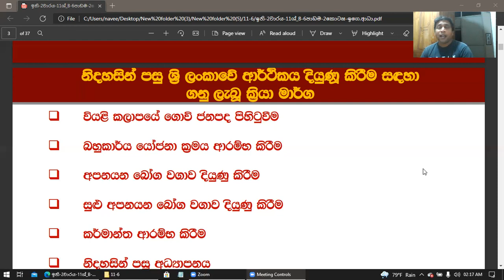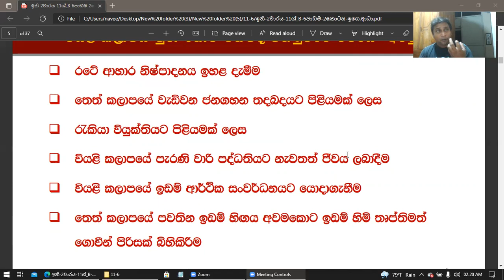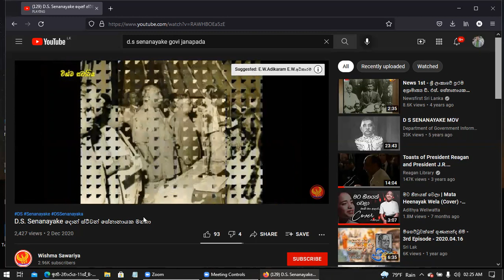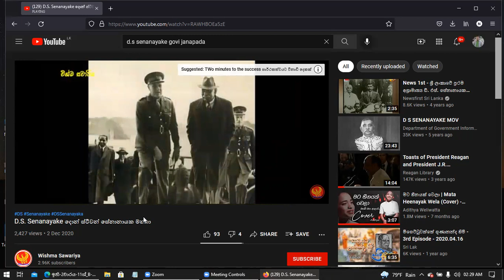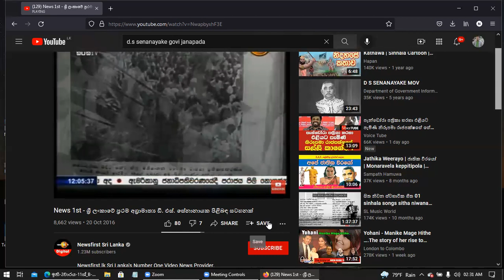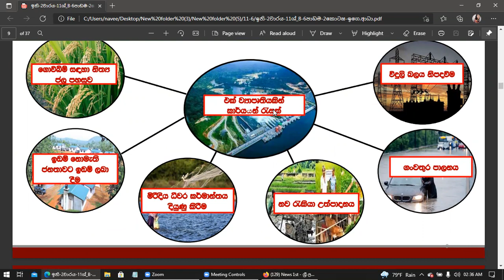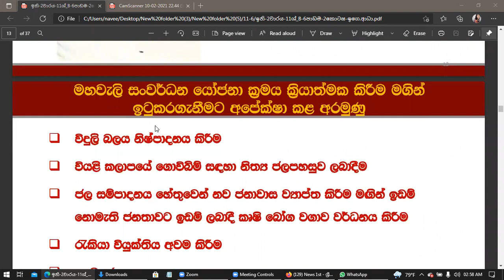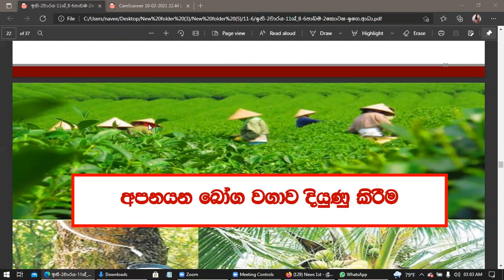6 October 2021